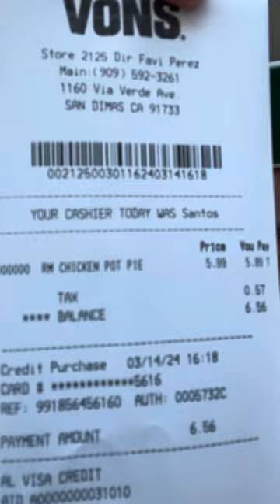chicken potpie review the best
Chicken pot pie review it’s bimb